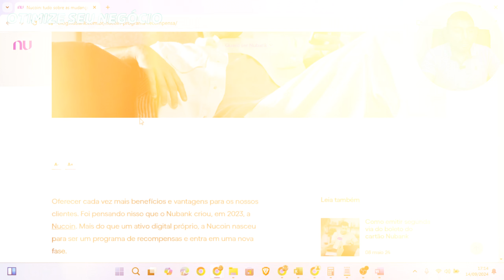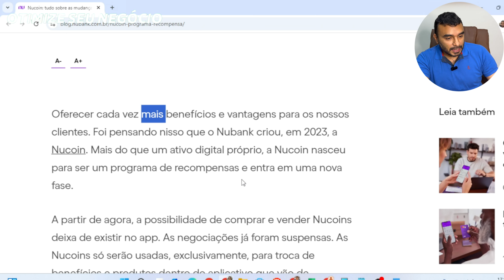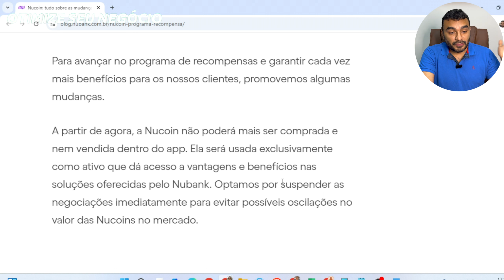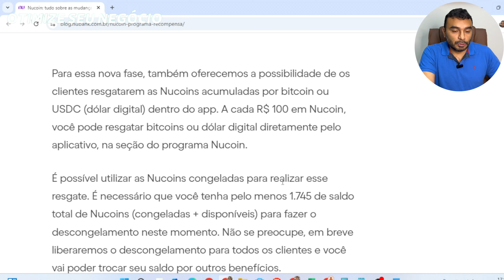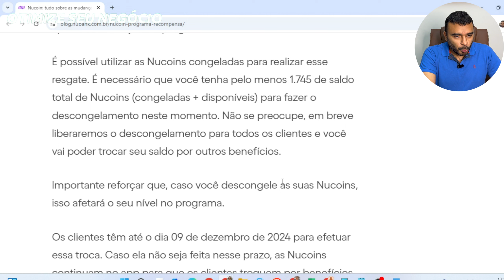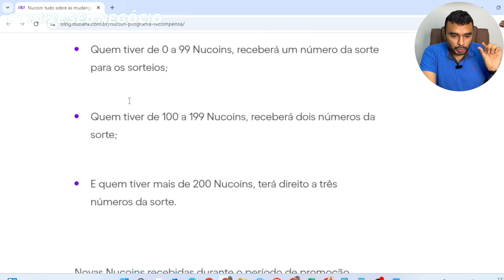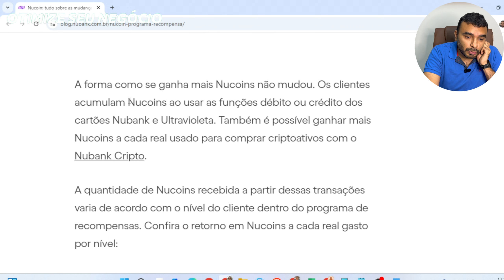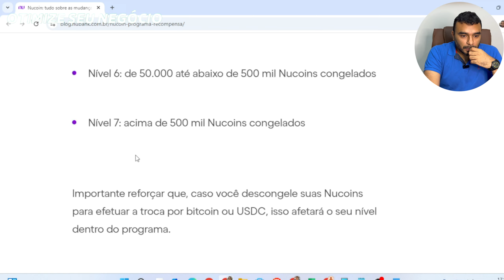Nubank Ultravioleta ainda VALE A PENA EM 2025? Veja o que mudou!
Descubra se o Nubank Ultravioleta ainda vale a pena em 2025! Assista para descobrir o que mudou e se essa opção ainda é a certa para você.

Você está se perguntando se o Nubank Ultravioleta ainda vale a pena em 2025? Neste vídeo, vamos explorar todas as mudanças que aconteceram no cartão e analisar se ele continua sendo uma das melhores opções do mercado.

00:00 Introdução sobre o Nubank Ultravioleta
00:30 Mudanças importantes no Nubank em 2024
01:15 O que são os Nocões e como funcionam?
02:00 Novas regras e benefícios do programa de recompensas
03:30 Como resgatar acumulados no app
04:45 Participação em sorteios e prêmios do Nubank
06:00 Dicas para ganhar mais com compras
07:30 Opinião sobre as mudanças e futuro do Nubank Ultravioleta
08:50 Conclusão e agradecimentos aos espectadores

Vitor Alves: Analista de Sistemas e Youtuber

👍 Não esqueça de deixar o seu like, compartilhar com outros empreendedores e se inscrever para receber mais dicas valiosas! Estamos aqui para ajudar você a alcançar o sucesso no seu negócio em 2025.